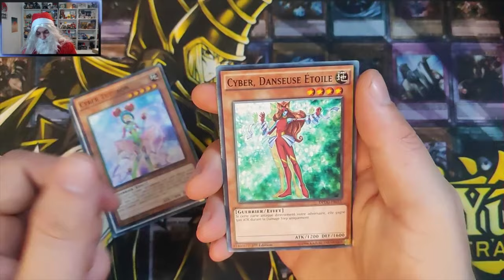Yugi'Noël #10 - La sorcière